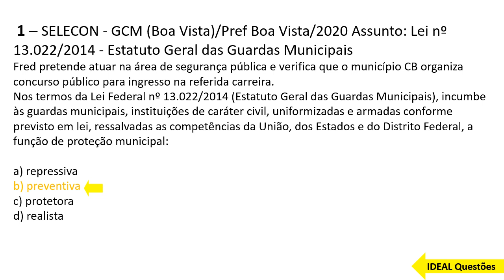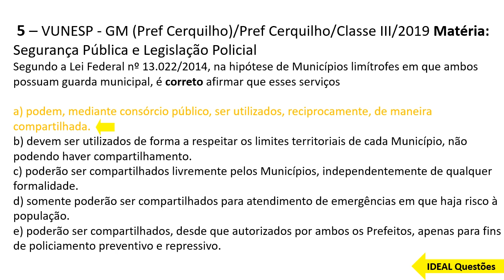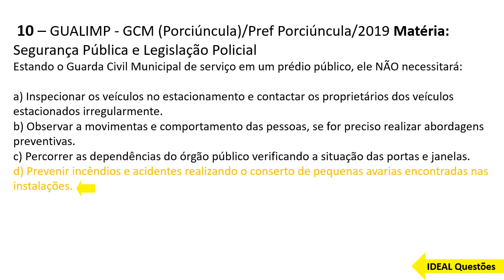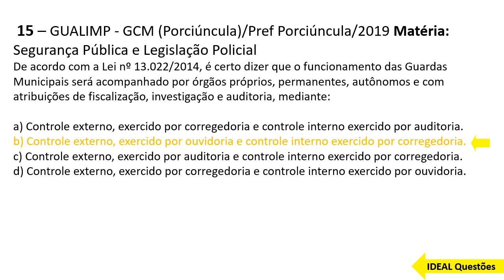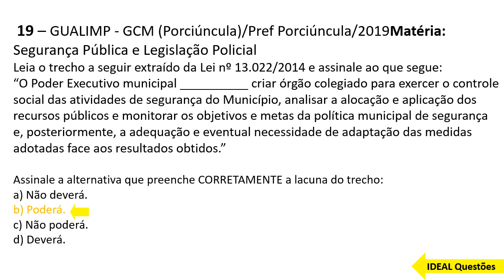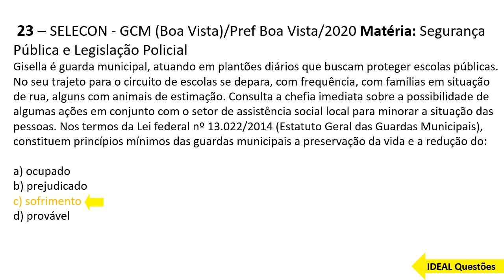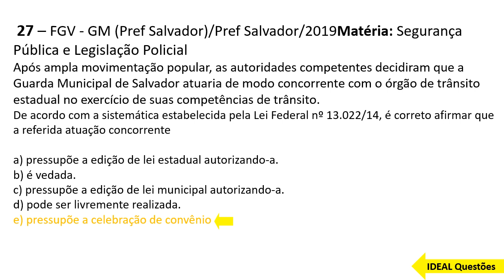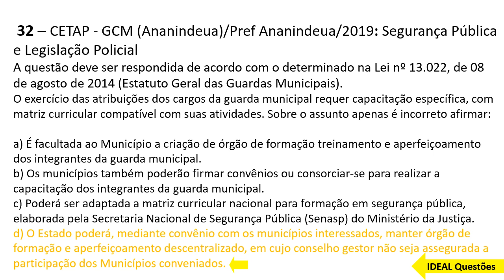SIMULADO CONCURSO GUARDA DE GRANJA (CE) QUESTÕES DO ESTATUTO GERAL DAS GUARDAS MUNICIPAIS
IDEAL Questões.

Questões De Concurso - SIMULADO CONCURSO GUARDA  DE GRANJA (CE) QUESTÕES DO ESTATUTO GERAL DAS GUARDAS MUNICIPAIS   - IDEAL Questões ...

CONHECIMENTOS ESPECÍFICOS  ..